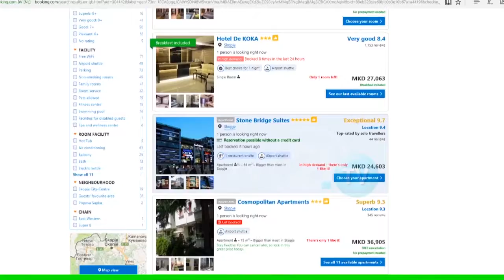SUPER KUPA - EDHE 5 DITË, SHKUPI DO TË MIRËPRET MË SHUMË SE 20 MIJË VIZITORË